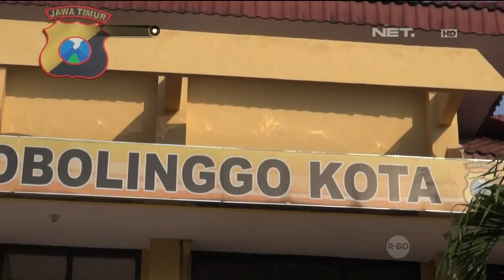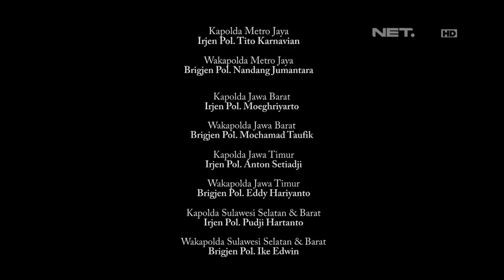86 Razia Penertiban bagi Pengendara Kendaraan di Probolinggo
AKP Hudi A